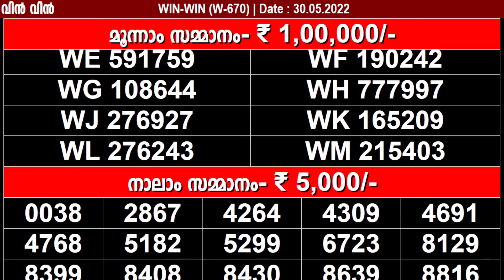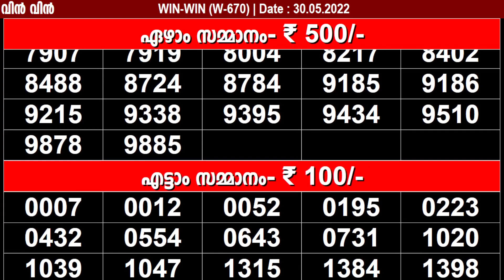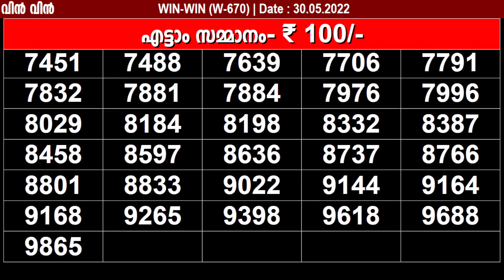WIN-WIN W-670 KERALA LOTTERY | LOTTERY RESULT TODAY 30/05/2022